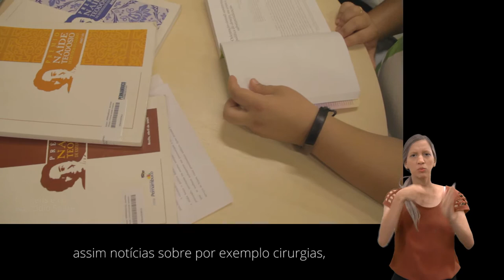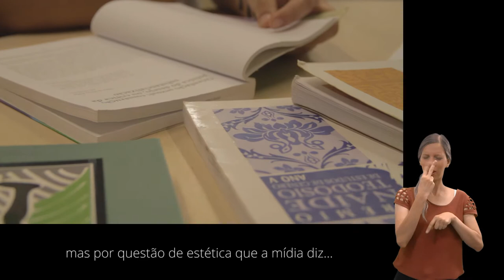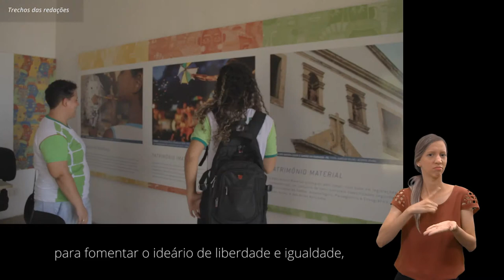Sou IFPE - Mês da mulher [LEG][LIBRAS]